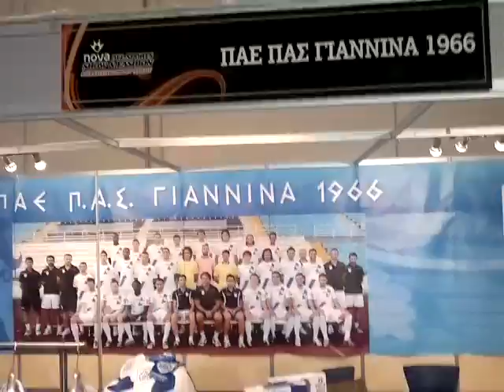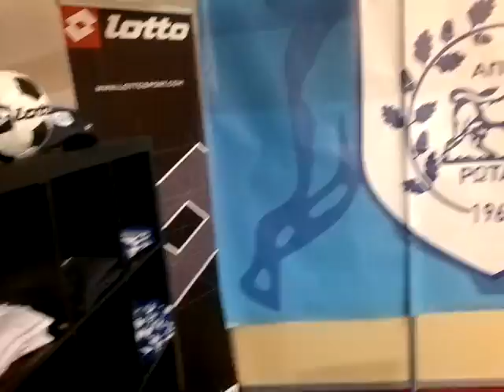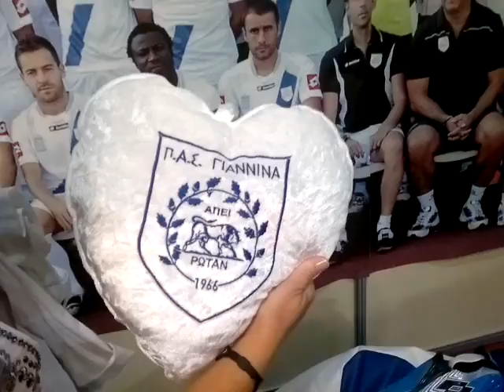Nova sports show pas giannina 2011